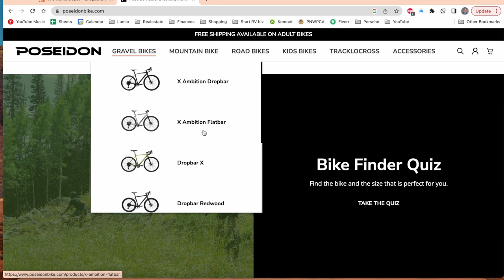Ever thought of biking on gravel? (starting out gravel biking)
Experimenting with different content, so here is what is new with me. Biking. Inspired by people I have met and some videos online.. I decided a few months back to pick up biking once again. Here's the bike I purchased used.

Its important to know that I seek out be independent from the system as we live in it. In a simple explanation, This bike eliminates the necessity to have to own a car which saves me money, improves my health and allows me to experience the world without barriers.

None of these links are sponsored, just there for your convenience if you want to check them out.
00:00 Introduction
00:38 My bike upgrades
01:56 Why I bought a bike